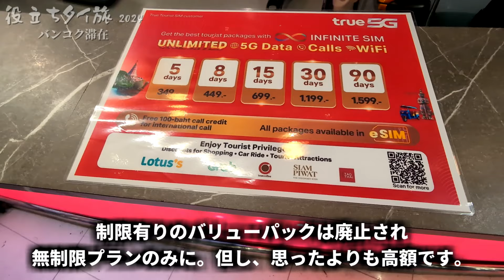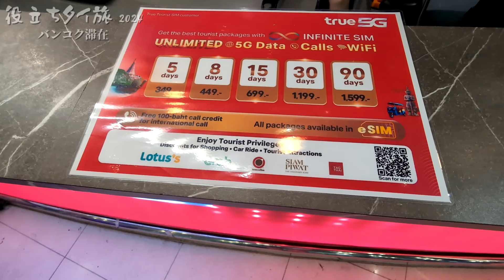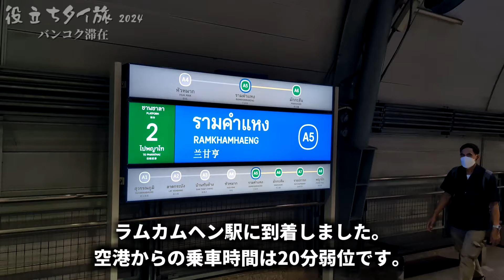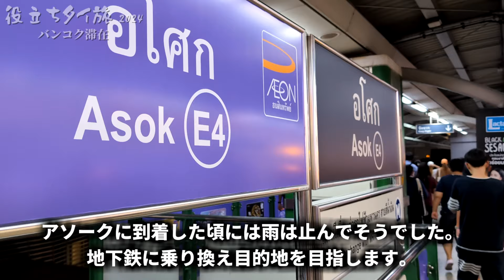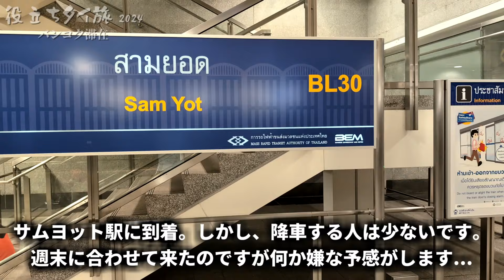初日から大雨に打たれたあげく、無駄足とかひどくないですか？【役立ちタイ旅2024】【Vlog】#1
昨年の10万円縛りのタイ旅行から1年後。再びタイを旅しました。
今回は2度目以降のタイ旅行という設定で、初めてのタイ旅行では行かないような場所に行きます。